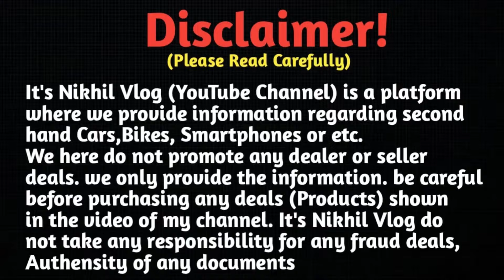Second Hand Bike Showroom Suri Birbhum West Bengal || Kiran Automobile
Second Hand Bike Suri Birbhum West Bengal | Second Hand Bike Showroom Suri Birbhum West Bengal Asansol | Kiran Automobile

🏠SHOWROOM ADDRESS :- Rabindra pally Suri Birbhum West Bengal